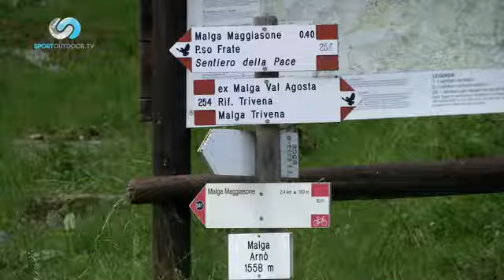HARD TREK puntata 15 parte 2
La puntata n&deg; 15 di HARD TREK &egrave; uno speciale sulla Val del Chiese.